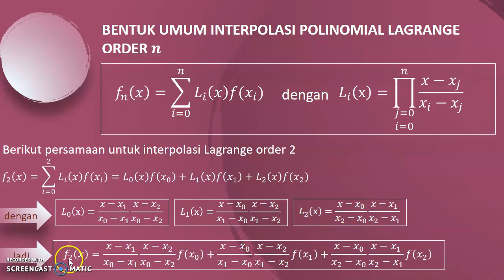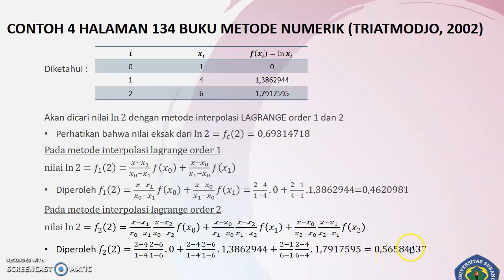Bagian #16 INTERPOLASI LAGRANGE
Interpolasi Lagrange untuk polinomial order 1.
Interpolasi Lagrange untuk polinomial order 2.
Untuk fungsi f(x)=ln(x)
pada x=2

Contoh soal halaman 134 buku metode numerik karangan Bambang Triatmodjo.